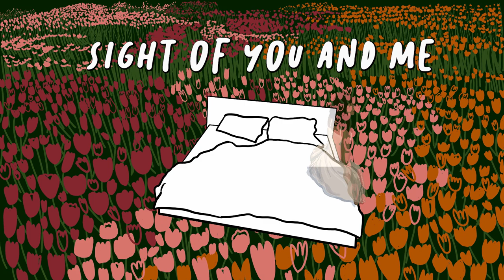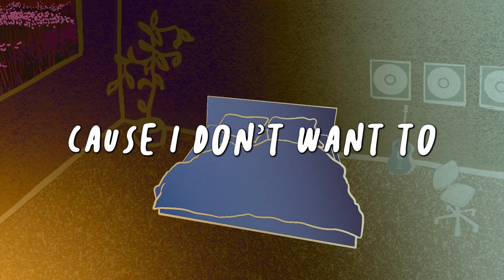Waking Up Together by Andrew Barrack (Ft. Rachel Jay) - Official Lyric Video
Animation by Jasmine Bailey